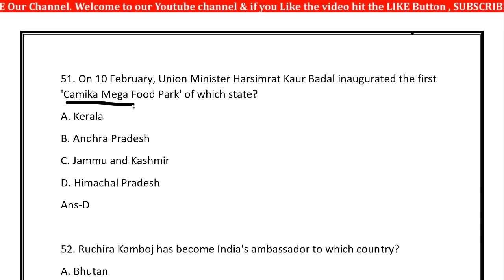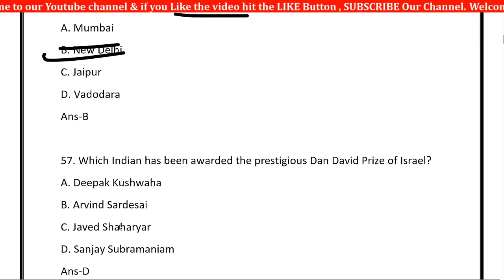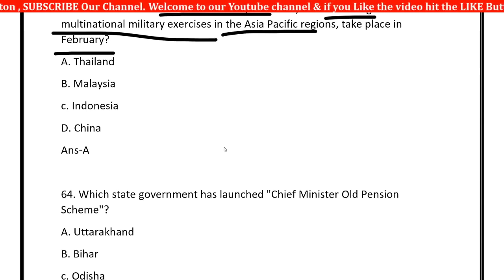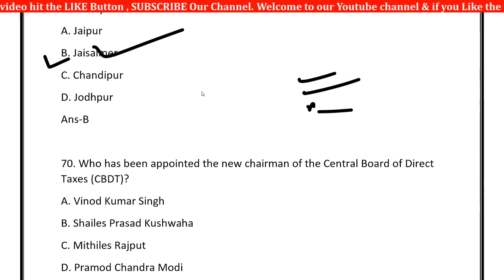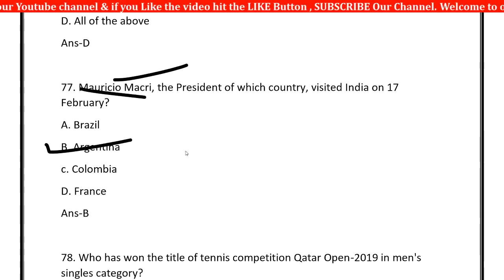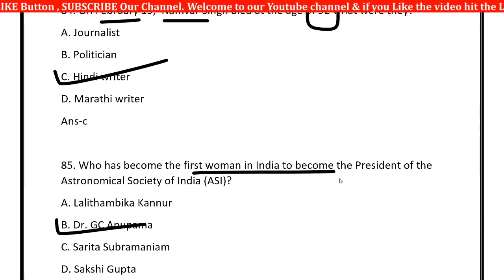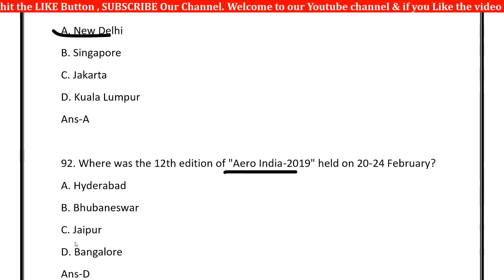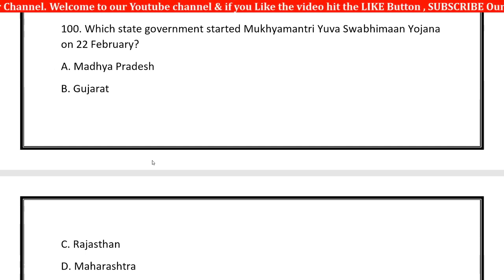କରେଣ୍ଟ ଏଫେୟାର୍ସ 2019 || Current Affairs video || Odia current affaris digital odisha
Class provided
1. mathematics
2. Reasoning
3. General Knowledge (history, science, geography, and other all topic)
4. English Grammar
5. Odia Grammar
6. Current Affairs

                                                          By DIGITAL ODISHA
                                                                 whatsapp no-
                                                                        Dillip